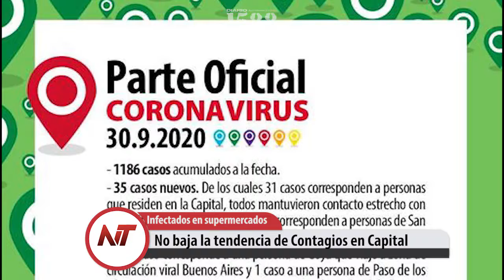Noticias Taragui 30 de Septiembre